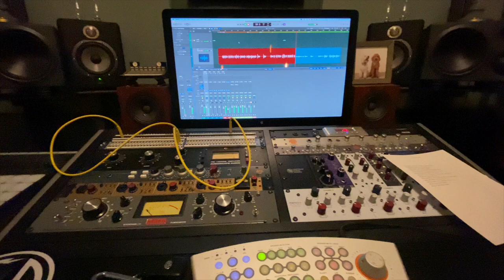Recording Vocals at THE RYE ROOM with Mitch Whitaker | VLOG (raw)